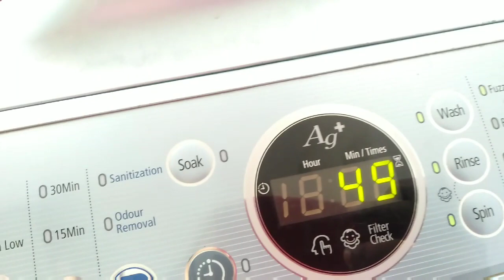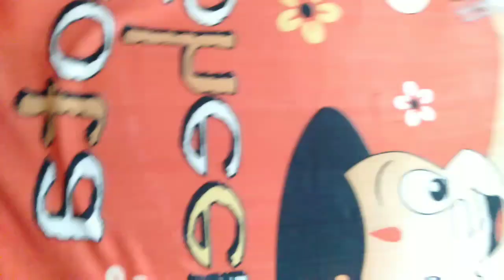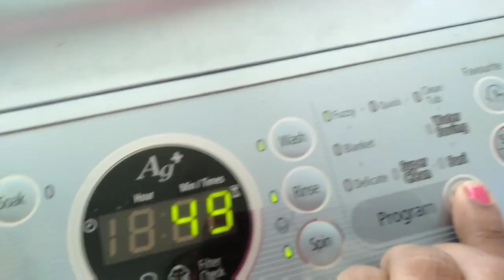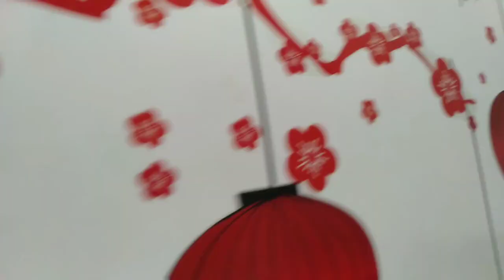என்னுடைய வியாழக்கிழமை வேளைகள்/my Thursday routine in Tamil